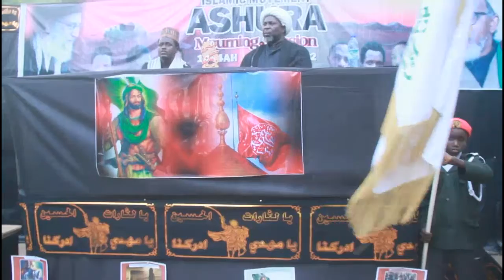ASHURA MOURNING SESSION JAWABIN DR SUNUSI ABDULKADIR KANO.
Zaman Juyayin Ashura rana ta bakwai. Ta'alikin Dr Sunusi Abdulkadir Kano. Ranar 04/08/2022.